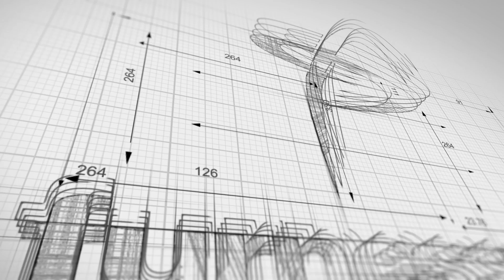BMW 4 Series M4 COMPETITION PACKAGE DCT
New into stock we have this insane BMW M4 Competition Pack in Silverstone 2 Metallic. This cars level of specification is immense and includes Adaptive M Chassis, M Twin-clutch Transmission with Drivelogic, M Star Spoke Alloys, Reverse Camera, Electric Front Seats with Memory Function, Seat Backrest Width Adjustment, Heated Front Seats, Front Retractable Armrest, Carbon Fibre Accent Black Chrome, Xexon Headlights, Auto Air Conditioning, Cruise Control, Light Package, Professional Sat Nav, Heads Up Display, DAB Radio, Harmon Kardon Speakers, Real Time Traffic Info, Wireless Charging (With compatible phones), High Gloss Shadow Line, Anthracite Headlining and more.